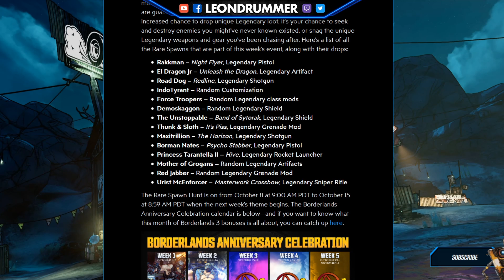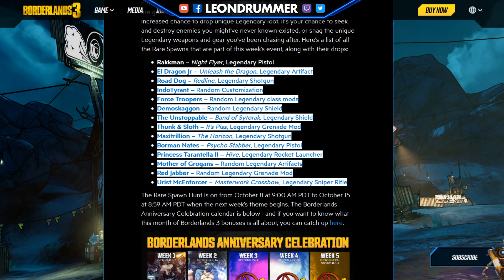Evento de Aniversario - Semana 2 | Borderlands 3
Los enemigos con spawn raro tendrán aparición garantizada y mayor oportunidad de soltar los siguientes objetos:
- Rakkman – Night Flyer, Legendary Pistol
- El Dragon Jr – Unleash the Dragon, Legendary Artifact
- Road Dog – Redline, Legendary Shotgun
- IndoTyrant – Random Customization
- Force Troopers – Random Legendary class mods
- Demoskaggon – Random Legendary Shield
- The Unstoppable – Band of Sytorak, Legendary Shield
- Thunk & Sloth – It's Piss, Legendary Grenade Mod
- Maxitrillion – The Horizon, Legendary Shotgun
- Borman Nates – Psycho Stabber, Legendary Pistol
- Princess Tarantella II – Hive, Legendary Rocket Launcher
- Mother of Grogans – Random Legendary Artifacts
- Red Jabber – Random Legendary Grenade Mod
- Urist McEnforcer – Masterwork Crossbow, Legendary Sniper Rifle